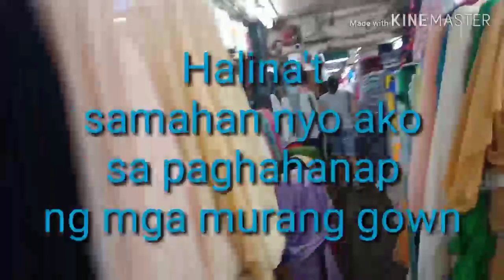weddinggown divisoria. MURANG MGA GOWN SA DIVISORIA